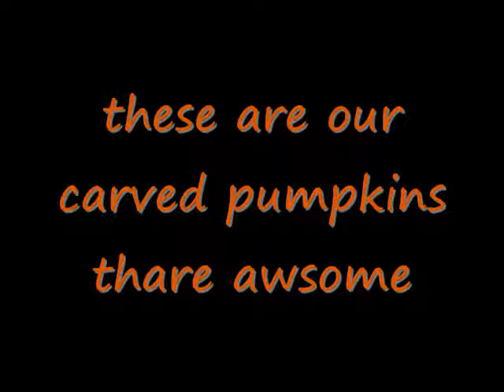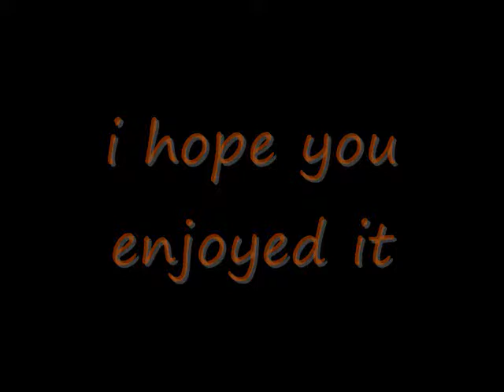gypsy halloween pumpkins